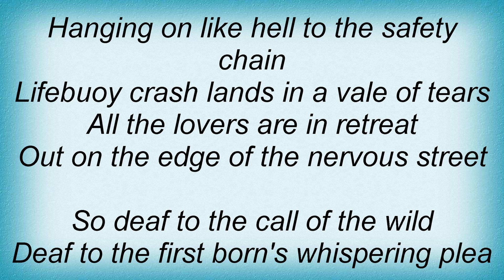Midnight Oil - Safety Chain Blues Lyrics